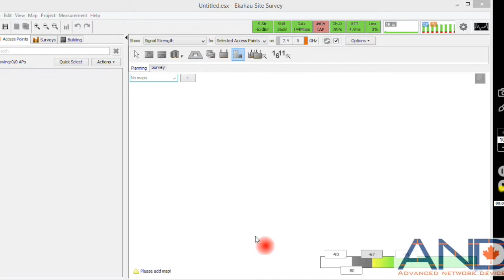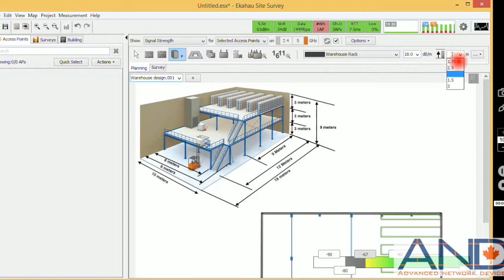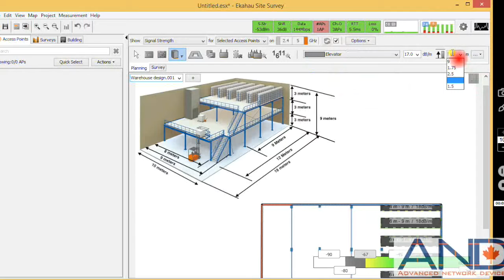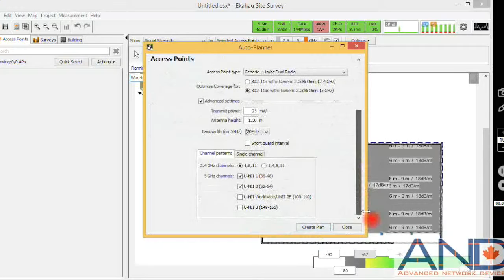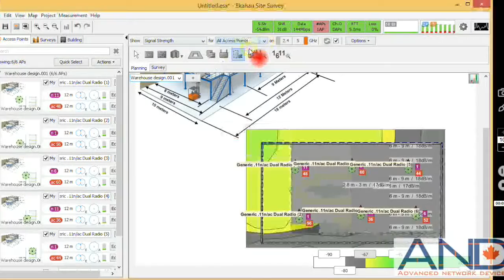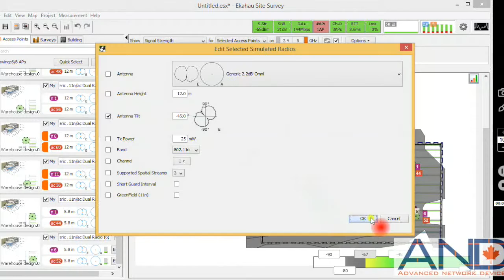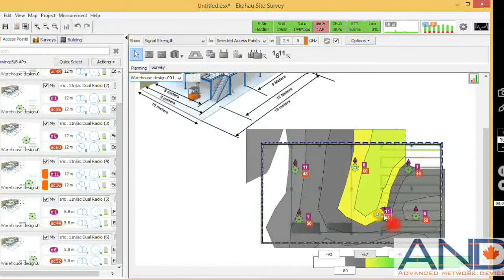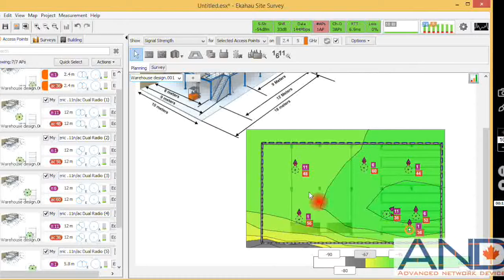Ekahau Planning for WiFi in Multistory Warehouse. By: A-N-D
How to design WiFi Network for multistory warehouse
by: Mike Kazemian @ Advanced Network Devices (A-N-D)